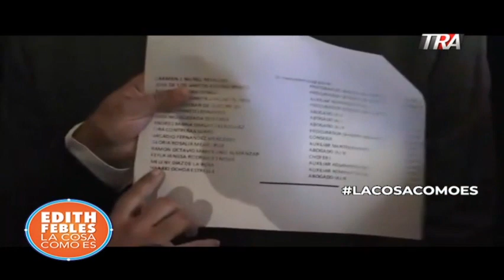Huchi Lora, Nuria Piera, Alicia Ortega y Mirian German hablan sobre el caso Zapete desde tribunal